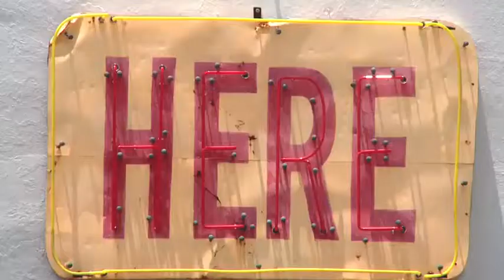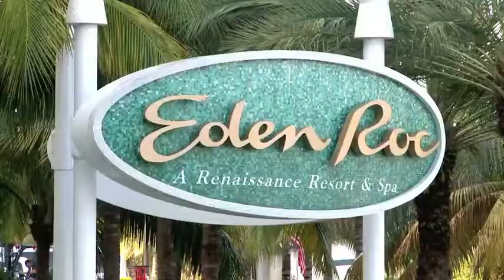Paramount Bay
Kenny Raymond PA
Realtor Associate

At Paramount Bay, you will find the perfect combination of
sophisticated, thoughtful design, resort-like amenities, and fabulous
location - a refined cool to please even the most discerning tastes.
Miami is a cosmopolitan melting pot alive with unparalleled energy
and excitement. Paramount Bay is situated in the heart of it all,
uniquely secluded in its own private urban oasis. Exceptional quality
and distinctive attention to detail are found at every turn. Envisioned
by Lenny Kravitz for Kravitz Design Inc, Paramount Bay is the epitome
of global sensibility and Miami soul.

This highly anticipated South Florida condominium has launched sales and has completed an exciting transformation led by international music icon Lenny Kravtiz, who has created the look for the indoor and outdoor public spaces at Paramount Bay.